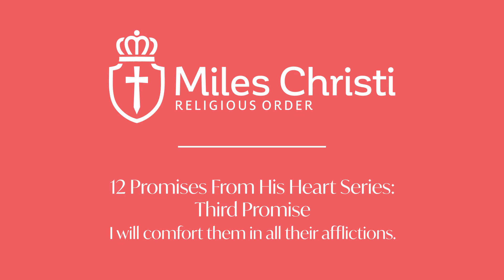Third promise: I will comfort them in all their afflictions.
THE 12 PROMISES of the Sacred Heart of Jesus to  St. Margaret Mary Alacoque.

Our Lord Jesus Christ appeared to St. Margaret Mary between 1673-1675. Among the words spoken to her, she heard Jesus make 12 promises to those who would respond to the pleading of His Heart and make an effort to return His love.

Want to receive these videos to your inbox or do you want to invite a friend to join you these next 12 days?  Send them this sign up link here:

Also, be sure to follow our Miles Christi United States pages to be kept up to date on everything